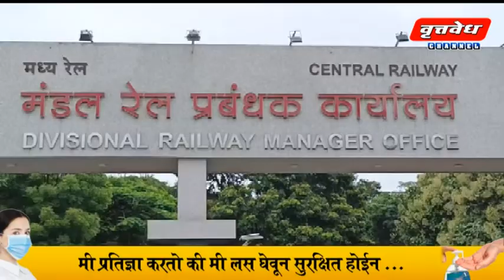सोलापूर रेल्वे विभागीय कार्यालयामध्ये स्वातंत्र्यदिनानिमित्त ध्वजारोहण...